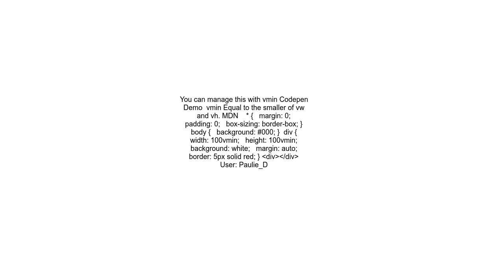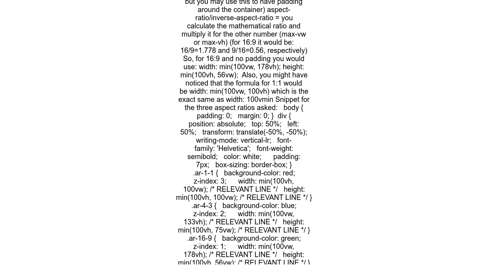CSS fit a div inside viewport while keeping aspect ratio